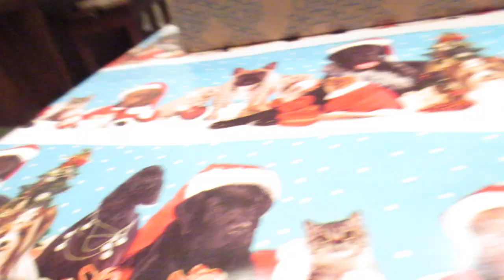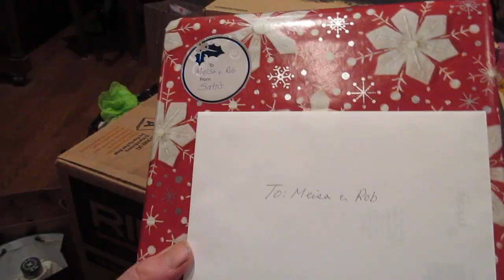Christmas Diner At Eileen's Parents